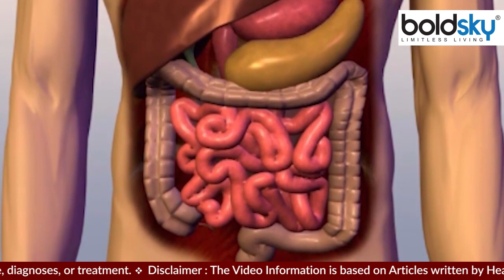मैदा की रोटी खाने से क्या होता है | Maida ki Roti Khane Ke Nuksan | Boldsky *health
Eating Roti Made Up of White Flour can be very harmful for health. Eating Roti Made Up of White Flour can affect the digestive system, metabolism.

मैदा की रोटी खाना सेहत के लिए काफी नुकसानदायक हो सकता है। मैदा की रोटी खाने से पाचन तंत्र, मेटाबॉलिज्म प्रभावित हो सकते हैं।